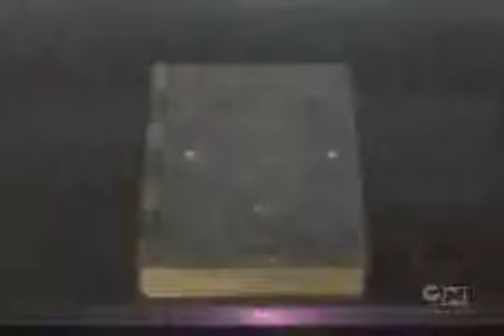Blue Dragon season 1 episode 8 (English Dub)